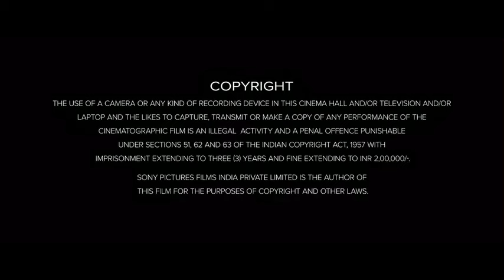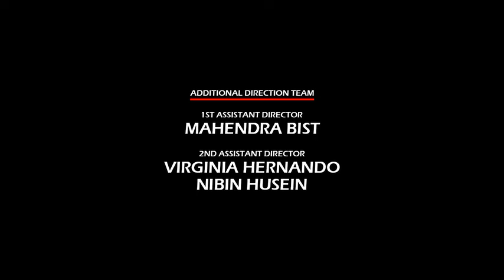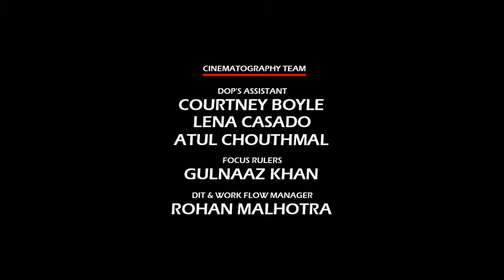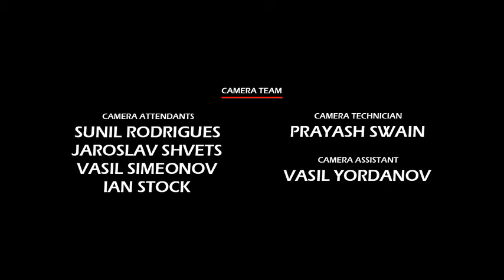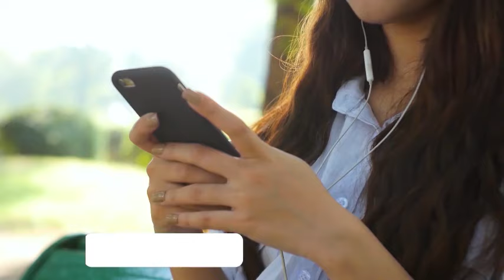Shiva The Super Hero 2 Full Movie In Hindi Dubbed | Nagarjuna, Anushka S | Review, Facts & Details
In this video we have talked about Indian Telugu-language action fantasy film Damarukam (2012). What is this movie and where can you watch Shiva The Super Hero 2 2012 movie? It has been talked about. All interesting facts about Shiva The Super Hero 2 movie are told in this video and the Shiva The Super Hero 2 full movie in Hindi dubbed version is also given information about which OTT platform or satellite channel you will get to watch it officially. Also, we have talked in detail with about the technical department, music department, pre-production, filming and post-production of Nagarjuna Shiva The Super Hero 2 movie. How much was the Shiva The Super Hero 2 full movie budget? and how much the movie Box Office Collection has also been updated. We have also discussed the story of this film and a small review of the story of Shiva The Super Hero 2 full movie in hindi has also been given. Apart from this movie facts, story line, star cast, Shiva The Super Hero 2 full movie Nagarjuna & other actors performance and which character has played what role? All of these have been discussed.

Movie Credits!
Directed by: Srinivasa Reddy
Written by: Srinivasa Reddy
Produced by: R. R. Venkat
Starring: Nagarjuna, Anushka Shetty, Prakash Raj
Production Company: R. R. Movie Makers
Release Date: 23 November 2012